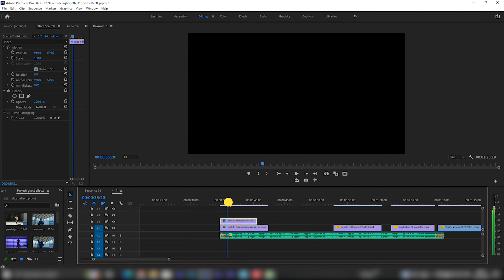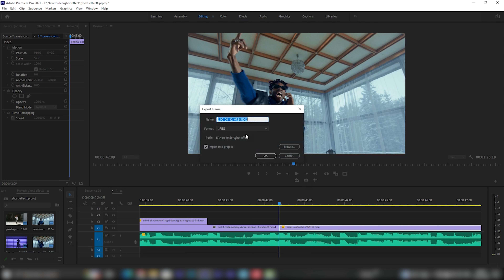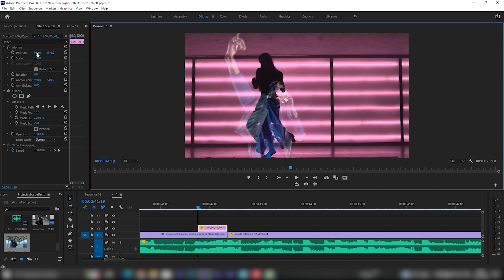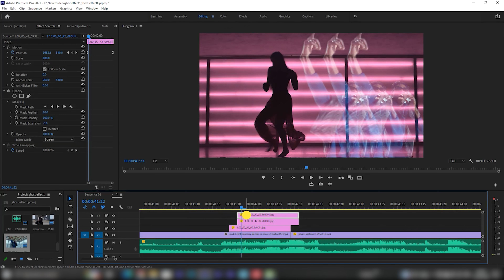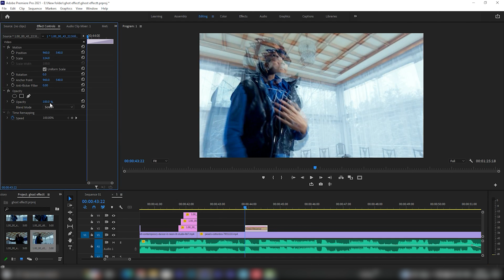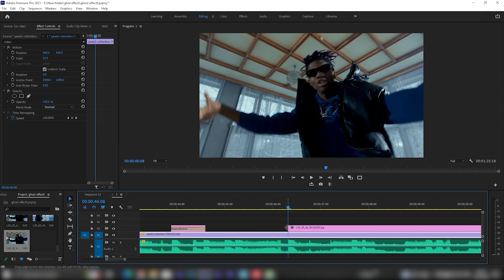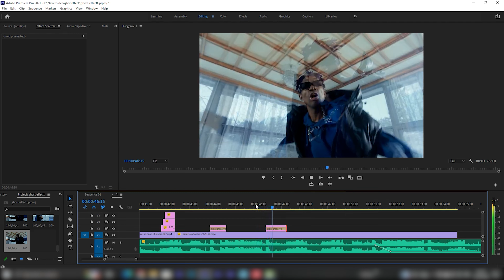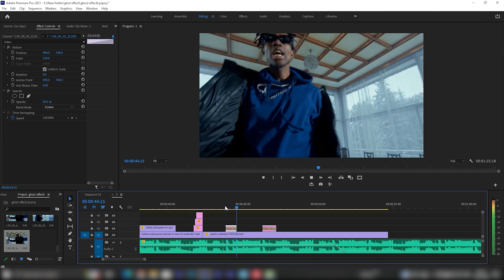3 Best Music Video Effects Tutorial In Easy Way (Adobe Premiere Pro Tutorial)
Learn 3 Best Music Video Effects Tutorial In Premiere Pro to help you make better music videos. Even if it's a low budget music video.